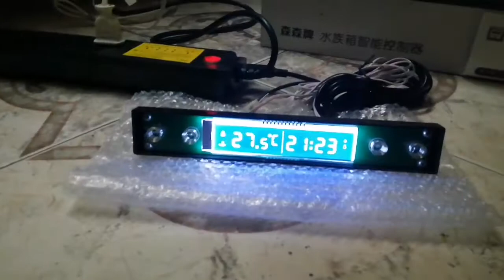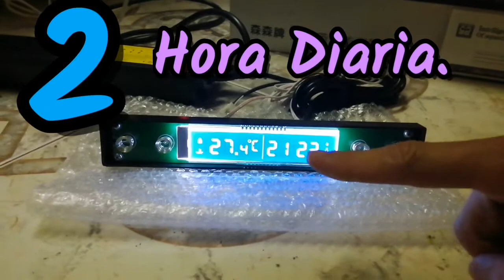Control Eléctrico Para Acuario. HF-R 2388.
Un excelente equipo de lujo, ideal para tu acuario 😍😍🤩. Luego les compartiré imágenes ya instalado!. Colombia.